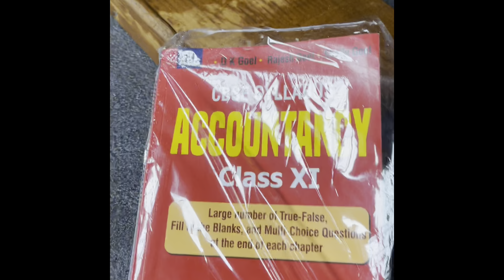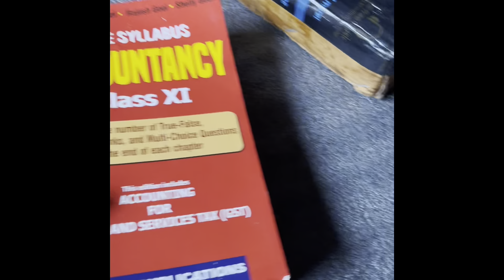Small talk in car | Love & respect girls | Daily Vlogs | Indo-Bhutan Border